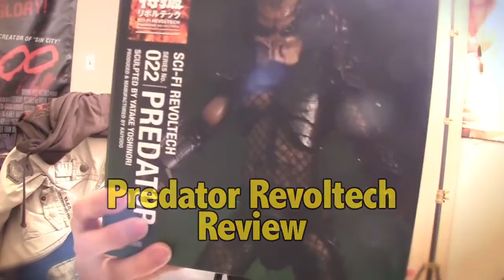Kaiyodo Revoltech Predator review by Ragin Ronin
Send me stuff (address below):

Alex Yu
3790 Canada Way
Canada